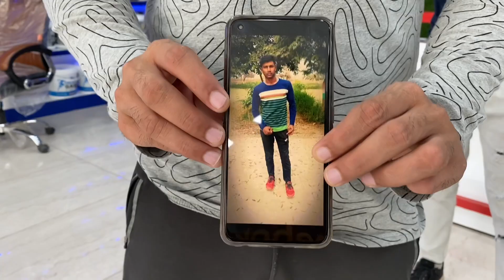Result 14kg Weight Gain in 45 Days || 14 किलो वजन बढ़ाया 45 दिनों में by Pahal Nutrition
Biceps Size बढ़ाने के लिए वीडियो जरूर देखें
अगर आप हमसे बात करना चाहते हैं या फिर अपना डाइट चार्ट बनवाना चाहते हैं तो आप हमारे इस नंबर पर कॉल कर सकते हैं=